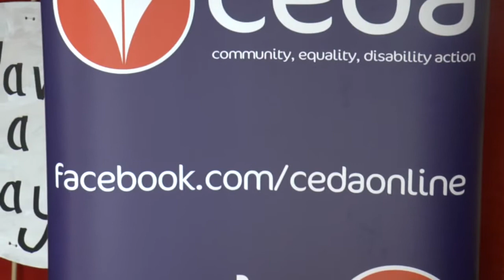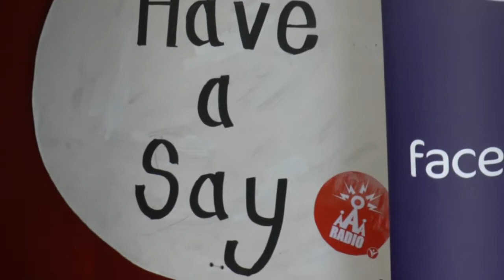Chris Norton visits Access All Aerials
During the wild Show on Phonic FM, Chris Norton visits the Access All Aerials studio at the Radio Shack in Princesshay. Watch closely to see the equipment in use.